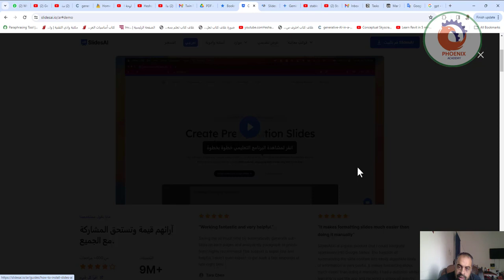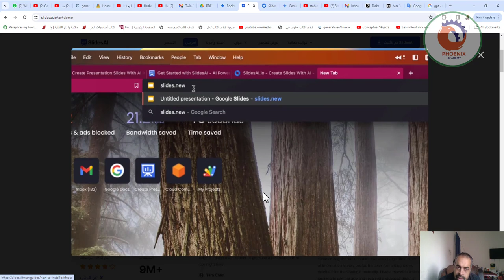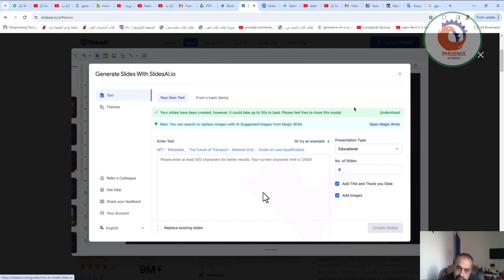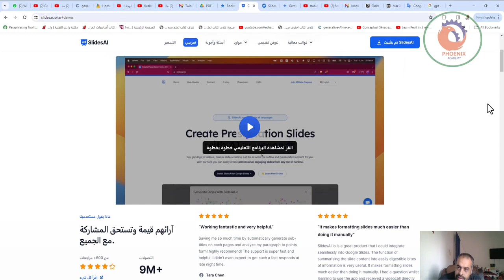قم بإنشاء شرائح العرض التقديمي مع AI في ثوان slidesai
❤️ روابط التواصل
✅ انستجرام